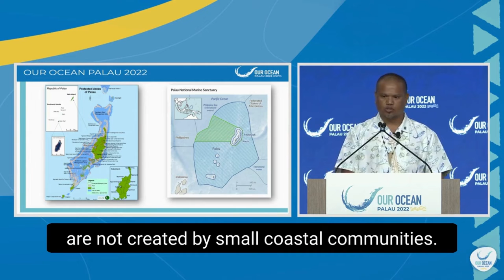DAY 26 of 27 Days to COP27 27 days - Palau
Day 26 of our Pacific 27daystoCOP27 countdown continues with Palau's Minister for Agriculture, Fisheries, and the Environment, Hon. Steven Victor, speaking at the 2022 Our Ocean Conference, where the effects of global warming continue to take a drastic toll on our ocean, our BluePacific.

"Many of the problems we face today on our oceans are not created by small coastal communities. Yet, time and time again, we have taken leadership on climate change and we're now taking leadership on ocean protection."

The Pacific Island Forum Secretariat's '27 days to COP27' series is an information and awareness raising campaign of the high-level climate call sharing the Pacific realities and priorities of our Pacific leaders, high level political champs, envoys and youth climate champions.